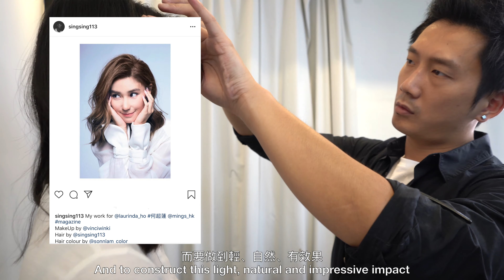謝安琪髮型教學全解構 | MV+金像獎兩個髮型一齊睇! 髮型師 Sing Tam | Session Stylist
Products Used:
Zentryo Root Lift Spray
N.B.A.A. Brushing Brush
GHD Round Brush
ORIBE Dry Texturizing Spray
Goldwell Just Smooth Protect & Shine Spray
Napla Polish Oil

Sing Instagram: @singsing113
香港綜合髮型資訊平台
swaghair.hk
Instagram.com/swaghairhk

Instagram.com/joy_yuman